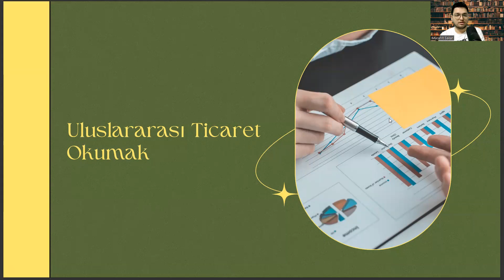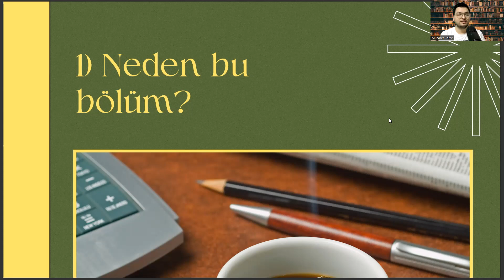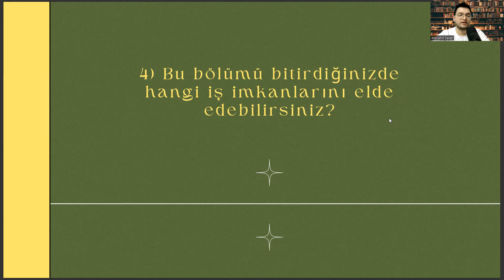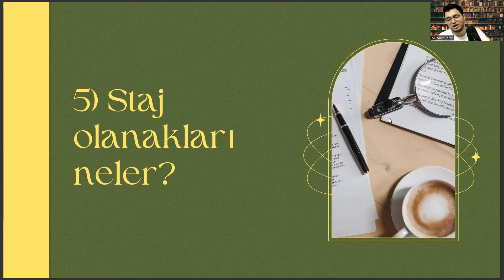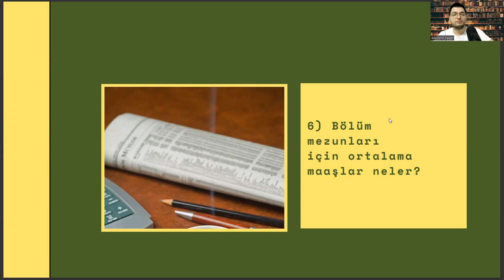Nişantaşı Üniversitesi - Uluslararası Ticaret ve İşletmecilik | Taban Puanları, Başarı Sırası, Maaş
yönetim bilişim sistemleri
uluslararası ticaret ve işletmecilik sıralama 2022
yeditepe üniversitesi
ea bölümleri
uluslararası ticaret ve işletmecilik taban puanları 2022,
yeditepe uluslararası ticaret ve işletmecilik,
eşit ağırlık bölümleri,
uluslararası ilişkiler,
uluslararası ticaret ve işletmecilik taban puanları,
uluslararası ilişkiler sıralama,
bau uluslararası ticaret ve işletmecilik,
uluslararası ticaret ve finans taban puanları,
uluslararası ticaret ve işletmecilik maaşları,
yeditepe üniversitesi,
eşit ağırlık bölümleri,
nişantaşı üniversitesi,
özyeğin üniversitesi,
ea bölümleri,,
yök atlas,
yönetim bilişim sistemleri,
eşit ağırlık bölümleri,
uluslararası ilişkiler,
uluslararası ilişkiler sıralama,
yeditepe üniversitesi,
eşit ağırlık bölümleri,
nişantaşı üniversitesi,
özyeğin üniversitesi,
ea bölümleri,,
yök atlas,
yönetim bilişim sistemleri,
yeditepe üniversitesi,
ea bölümleri,
eşit ağırlık bölümleri,
uluslararası ilişkiler,
uluslararası ilişkiler sıralama,
yeditepe üniversitesi,
eşit ağırlık bölümleri,
nişantaşı üniversitesi,
özyeğin üniversitesi,
ea bölümleri,,
yök atlas,
yönetim bilişim sistemleri,
yeditepe üniversitesi,
ea bölümleri,
eşit ağırlık bölümleri,
uluslararası ilişkiler,
uluslararası ilişkiler sıralama,
yeditepe üniversitesi,
eşit ağırlık bölümleri,
nişantaşı üniversitesi,
özyeğin üniversitesi,
ea bölümleri,,